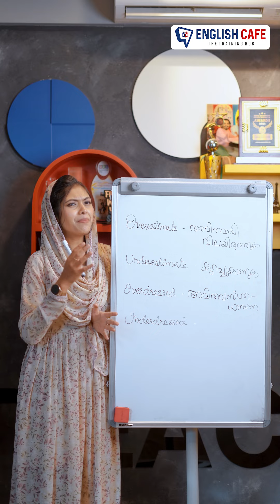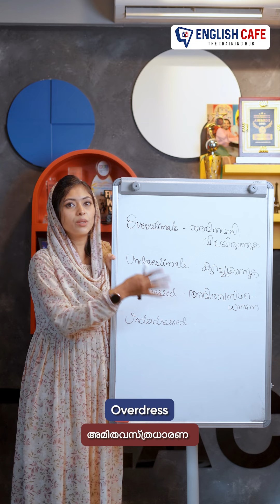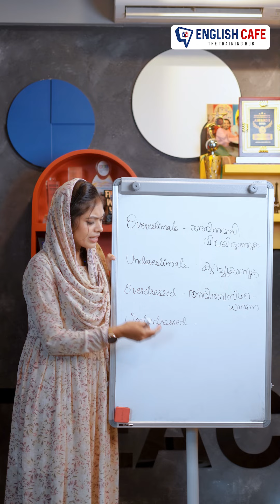Phrases with over and under | English Cafe